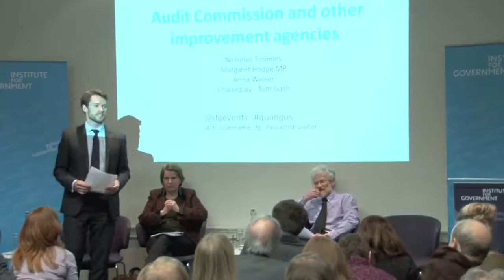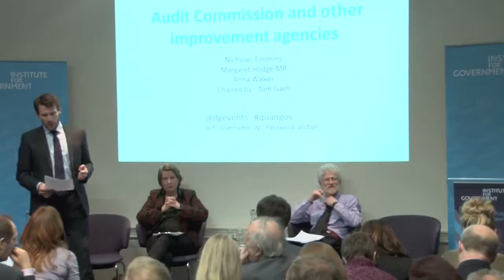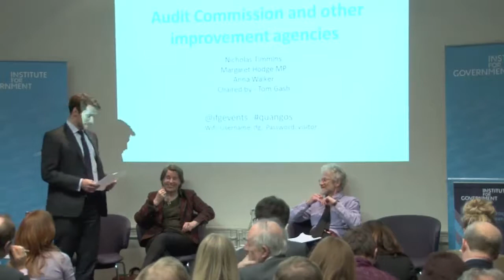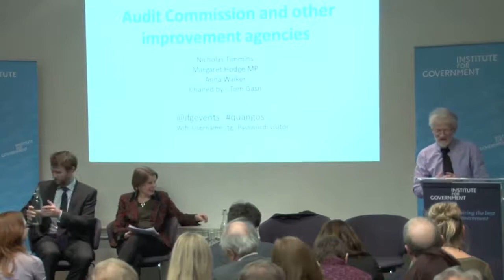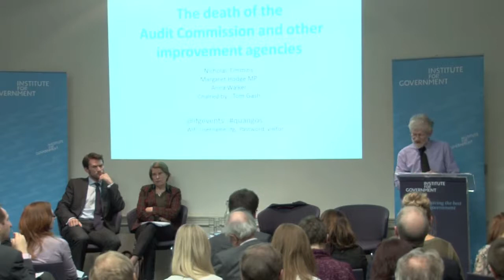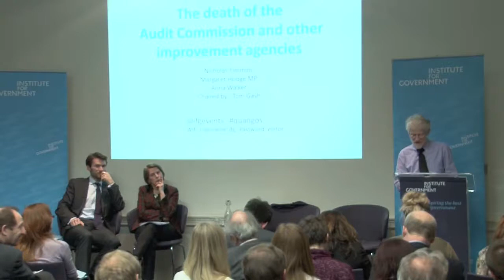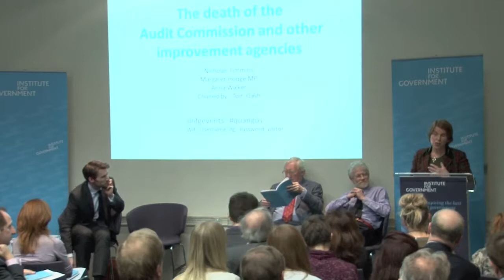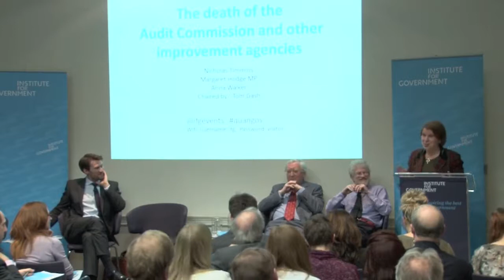Dying to Improve - the death of the Audit Commission and other improvement agencies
This event marked the launch of Dying to Improve: The Demise of the Audit Commission and Other Improvement Agencies, a new study written by Nicholas Timmins and Tom Gash. It examines the demise of three improvement agencies and identifies important lessons as to how these organisations can be set up to succeed.